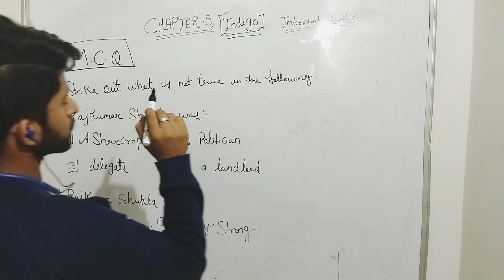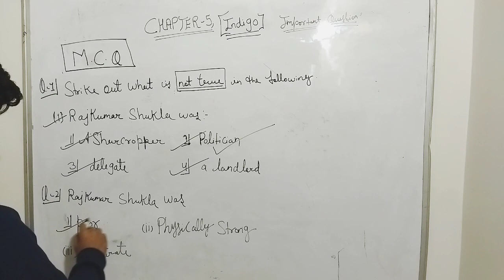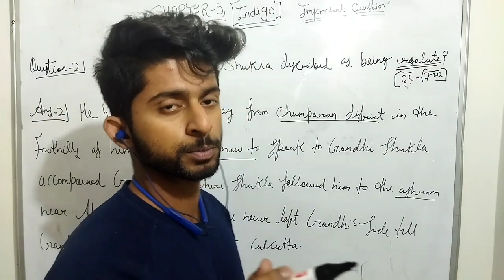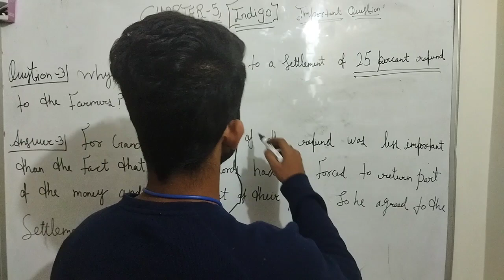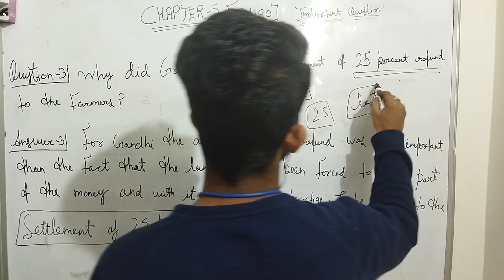chapter-5 | INDIGO💯 | important questions with MCQ| Dk study point 📍